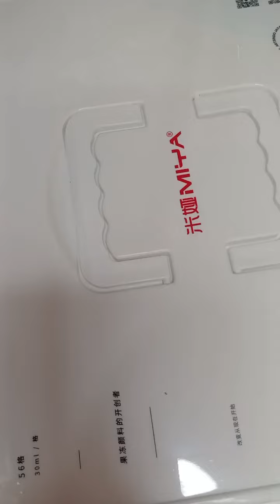Making daisy phonecase